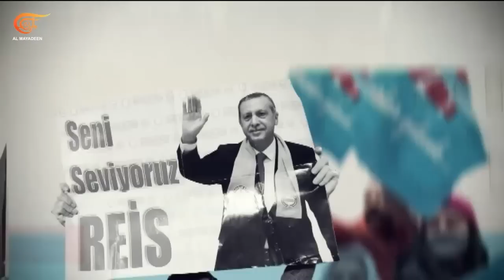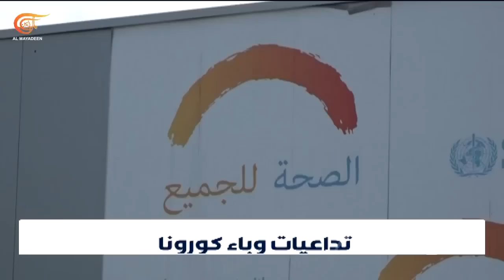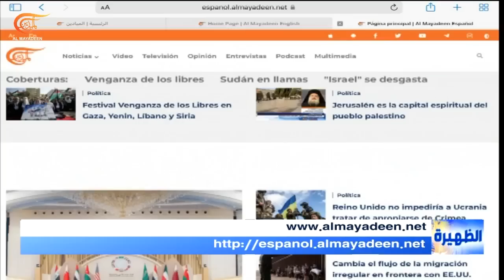نشرة الظهيرة | 2023-05-20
نشرة الظهيرة ,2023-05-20 قمة مجموعة السبع تتجه إلى تزويد أوكرانيا مقاتلات اف 16، وروسيا تحذر من الخطوة وترى فيها تصعيداً للصراع سينقلب على الغرب.
القمة تعلن أيضًا رفضها عسكرة الصين لمنطقة آسيا والمحيط الهادئ وبكين ترد: الإضرار بمصالحنا سيُقابل بإجراءات مضادة وقوية.
استمرار الاشتباكات في الخرطوم وأم درمانو تحذيرات من وضع إنساني صحي يزداد سوءاً من جراء الصراع.
بدء اقتراع الناخبين الأتراك المسجلين في الخارج، أردوغان يحذر من التراخي بعد نتائج الجولة الأولى وكليتشدار اوغلو يدعوه إلى المواجهة أمام الشباب.